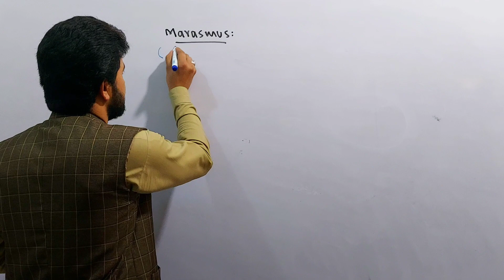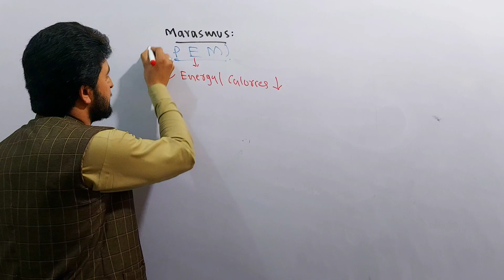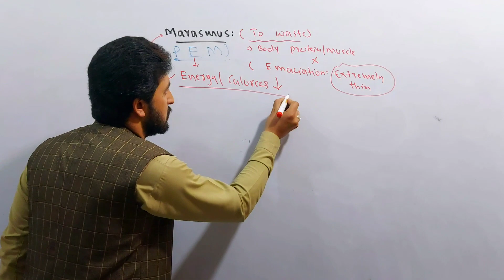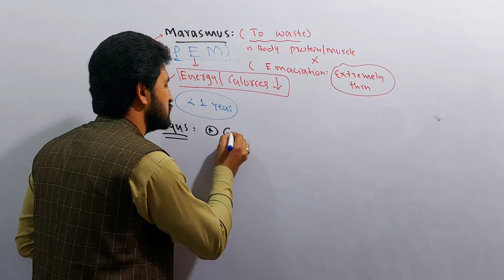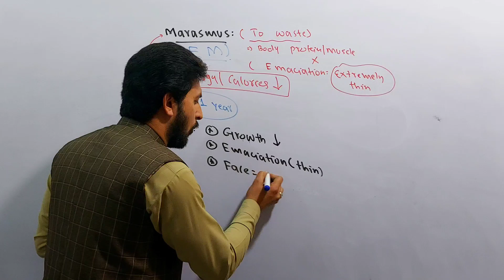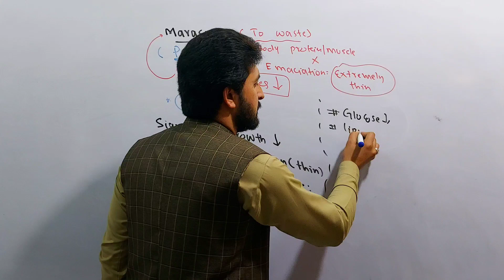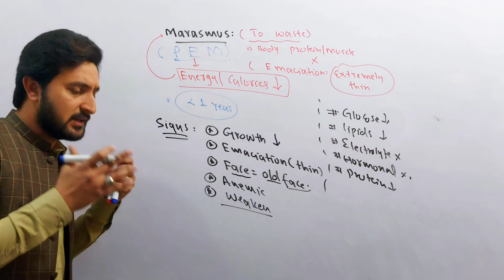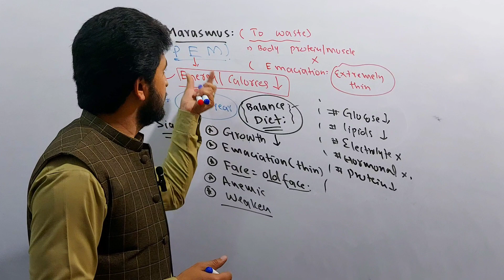Marasmus| Protein energy malnutrition| Urdu Hindi Lecture by Abdul Waheed